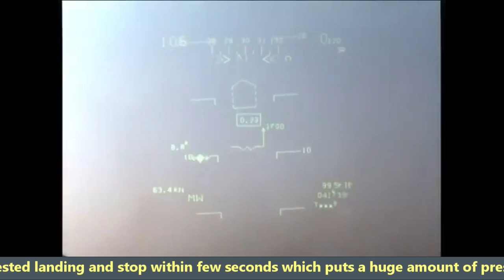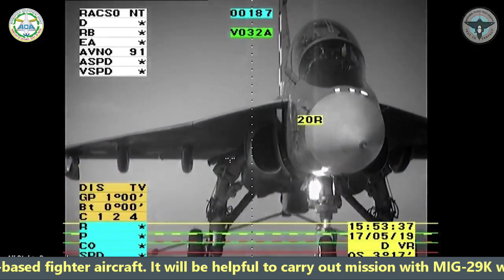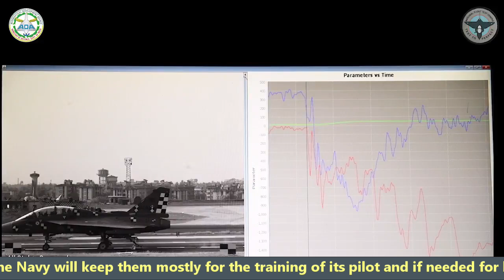Why Naval Tejas cannot be operated as a regular deck based fighter?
Indian navy is looking to procure 18 Naval Tejas Mk 1 jets of FOC (Final Operational Clearance). These jets will be used as a trainer jets for the naval pilots to sharpen their skills in deck-based landing and take-off from an aircraft carrier. At present Indian Navy is using BAE Hawk jets which does not have capabilities to land and take off from an aircraft carrier.  Once the pilots master the training on BAE Hawk, they will be trained on deck-based landing & take off using LCA Naval Tejas and then at the end they will be flying the might MIG, Mig29-K. However, all these 18 Naval Tejas will not be operating all together from the deck. We can expect the Vikrant to carry 12 MIG-29K, 8 Naval Tejas, 10 helicopters. These 10 helicopters will be performing different roles. Six of them will perform Anti-Submarine Warfare role, two for electronic warfare and last two in surveillance and reconnaissance role.

Now that we have the understanding of the Vikrant’s air wing, let’s try to understand what the limitations of the Naval Tejas are and why it cannot be used as a regular deck-based fighter jet.

As we know that Vikrant is an aircraft carrier with STOBAR in which the fighter jets should be able to perform short take off from a short and inclined runway with full payload which we call as Ski-jump. At the same time the landing of the fighter jets is almost like crash landing where they must hook themselves with one of the three arrestor wires.

 Therefore, the fighter jets operating from the STOBAR based carrier must have high thrust-to-weight ratio. Another point to be noted here is that STOBAR carriers must maintain a speed of 20–30 knots (37–56 km/h) in order to generate wind speed required on deck which is required for the take-off of the fighter jets.

Also, the Naval variant of any aircraft needs to have a heavy and sturdy undercarriage because they have to takeoff from a very small runway and have to be literally crashed on the aircraft carrier during arrested landing and stop within few seconds which puts a huge amount of pressure on the undercarriage.

The heavy landing gear further increases the pressure on the Tejas engine while taking off. If we look into the Tejas specs, it needs a runway of minimum 1700m to take off when fully fueled & armed, with no wind, and on a level surface whereas that of MIG-29K is just 400m. Tejas stall speed is around 220 km/h (60 m/s), at sea level, at 15° C. The hotter air gets, the less dense it becomes, increasing stall speeds and take off distances, while reducing thrust and lift. The INS Vikrant is 260m long with approx. 200m long takeoff strip. An aircraft carrier with a 12° skijump and sailing into a headwind can reduce the advertised takeoff distance by 40–60%, due to factors such as ship speed, windspeed, a ground effect constant to the aircraft's velocity.  Still, it would need a runway of 600-700m long to take off with full weapon load or a very powerful engine or twin engine accelerating the plane forward, providing even more lift before it could fall to a watery grave. The Ski jump test conducted on Naval Tejas in 2019 was with 2 R73 missiles & 2 Derby missiles as you can see in the video, still its not the full payload of the Tejas and usually the Naval operations require more endurance due to which they have to carry additional fuel tank. The full payload test of Naval Tejas has not been conducted till now and its difficult to say Tejas can or cannot perform take off from Vikrant considered many factors as discussed above.

If we assume that Tejas is able to take off, the addition of heavy landing gear would further reduce the weapon & fuel carrying capacity of Tejas. The land based LCA has a 500 km combat radius and about 5,300 kg weapon load carrying capacity. So, the Naval version will have much lesser combat radius and weapon carrying capacity than it.